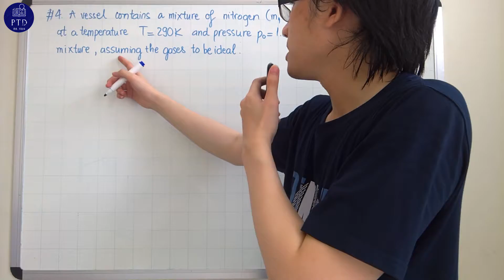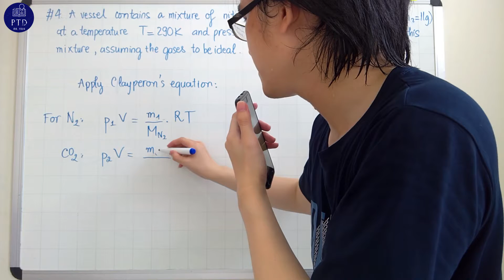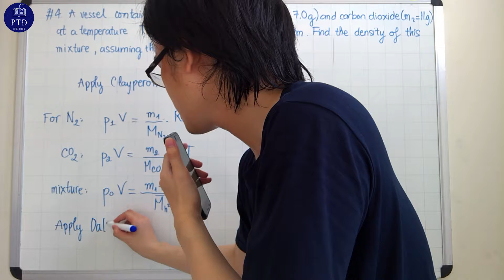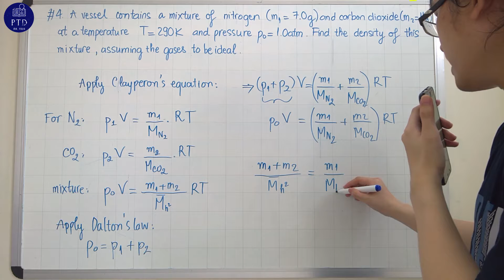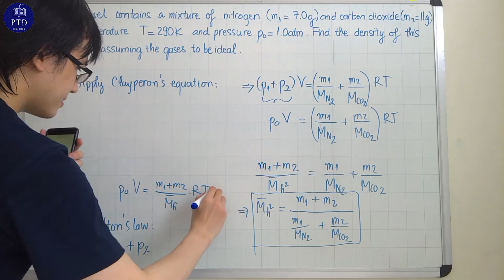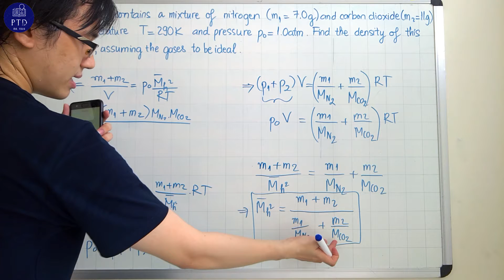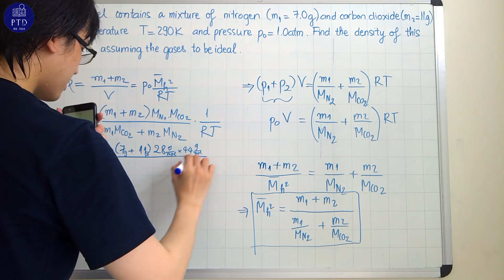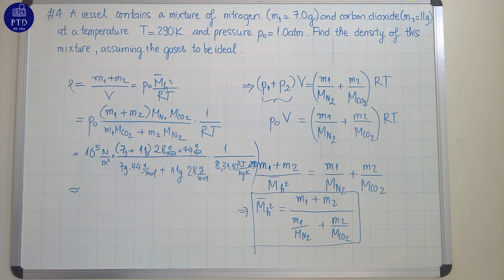NHIỆT HỌC #4: TÍNH KHỐI LƯỢNG RIÊNG CỦA MỘT HỖN HỢP KHÍ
Đây là chuỗi bài giải các bài tập cơ bản trong vật lý phân tử & nhiệt động lực học - Tôi Duy rất mong nhận được sự ủng hộ của các bạn! Chân thành cảm ơn!